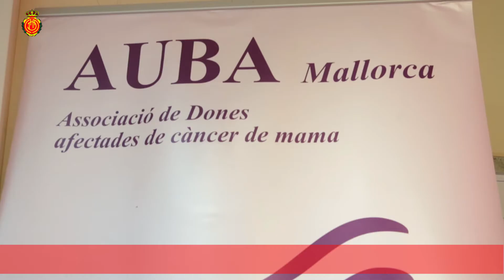El Mallorca juega contra el cáncer de mama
El próximo domingo el Real Mallorca junto al Ferriolense participará en una jornada de partidos solidarios en el Campo municipal de Son Ferriol. Esta mañana, el presidente del Real Mallorca, Monti Galmés, el presidente del Ferriolense, Miquel Torrens y Javier Moreno de Textil Insular han presentado el evento en la Ciudad Deportiva, Antonio Asensio y han contado con la presencia de una representante de AUBA, la asociación de mujeres afectadas de cáncer de mama de Mallorca.